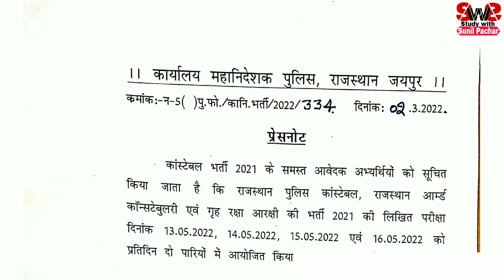राजस्थान पुलिस 2021 की परीक्षा तिथि घोषित